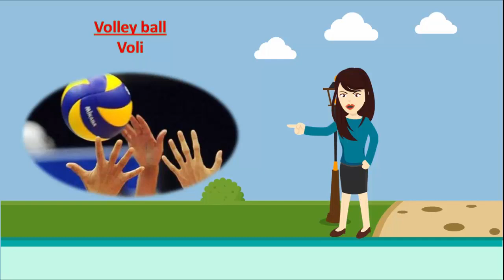Jenis Olahraga dalam Bahasa Inggris | Kinds Of Sport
Jenis olahraga sangat banyak, antara lain berenang, sepakbola, voli, basket, dan masih banyak lagi. Video kali ini membahas jenis-jenis olahraga dalam bahasa inggris.